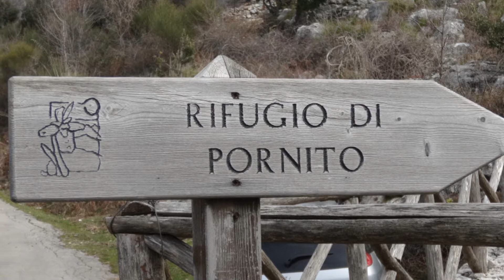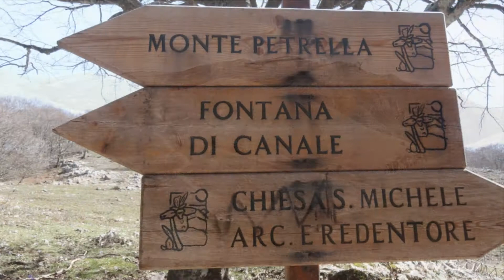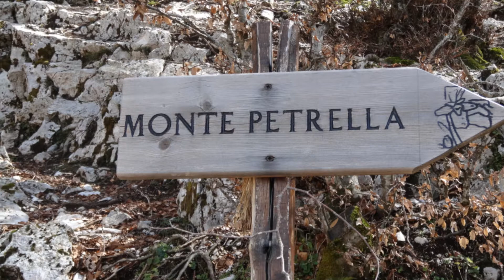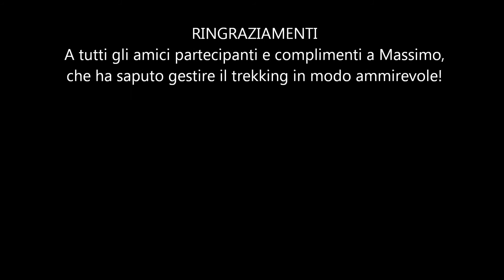Monti Aurunci: M. Redentore M. Petrella 23-03-2013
Dal rifugio per sentiero alla chiesa di S. Michele, si prosegue fino in vetta al monte Redentore, si torna indietro e attraversato  l'altipiano si prende la strada sterrata che porta alla fontana di canale, si segue il sentiero in salita fino in vetta al monte Petrella. Il ritorno è per la via di andata.